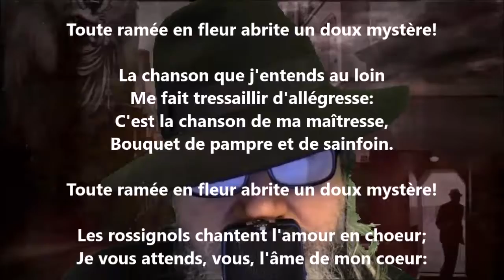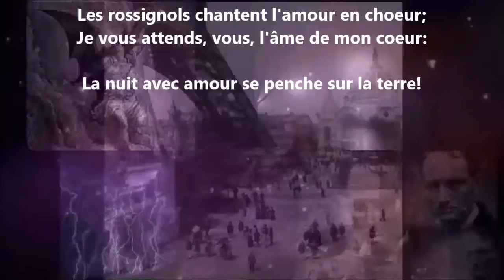Soupir - Arsène Houssaye lu par Yvon Jean